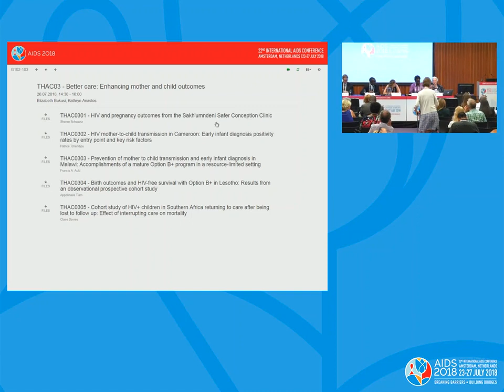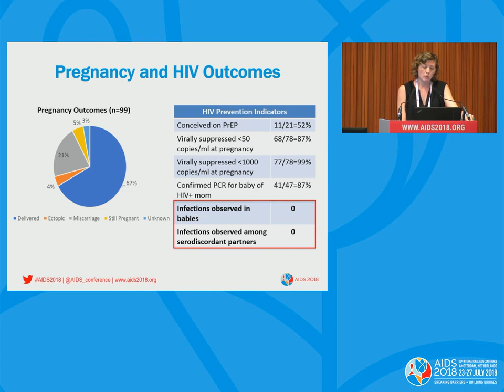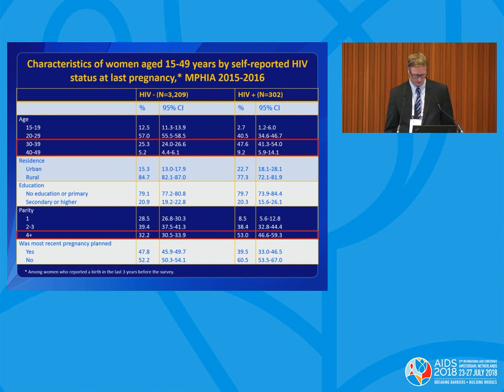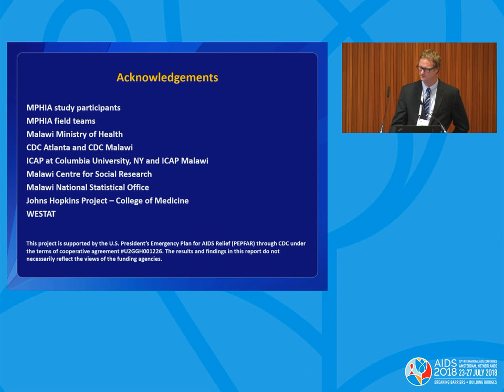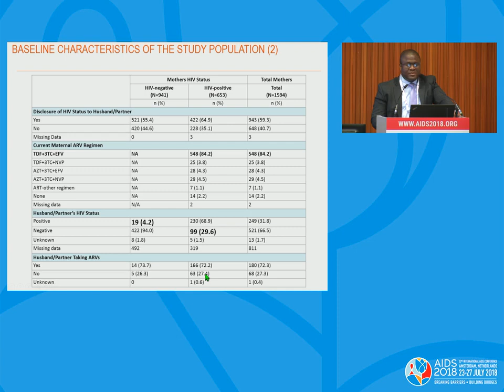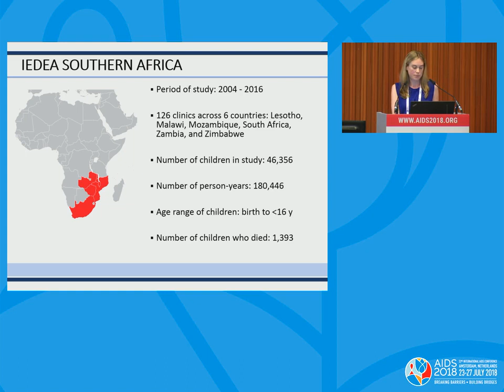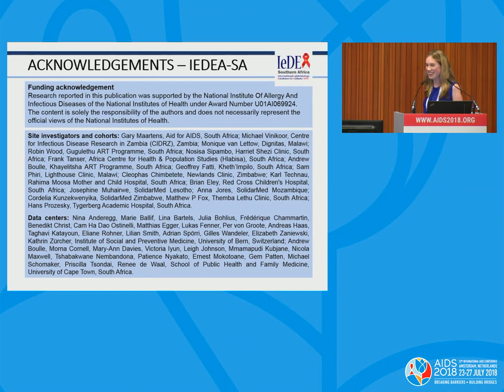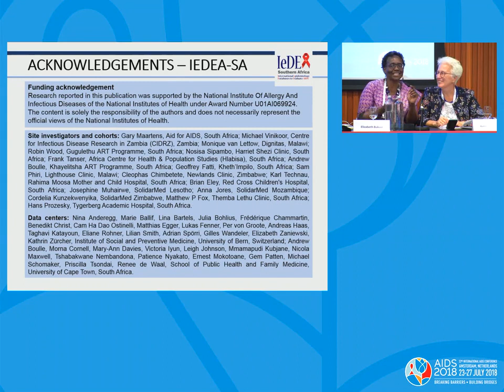Better care: Enhancing mother and child outcomes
THAC03: Better care: Enhancing mother and child outcomes. Elizabeth Bukusi. Kathryn Anastos. Presented at the 22nd International AIDS Conference (AIDS 2018).